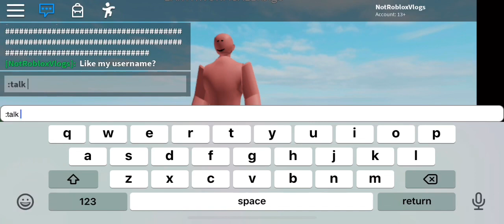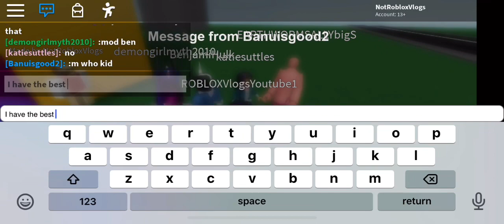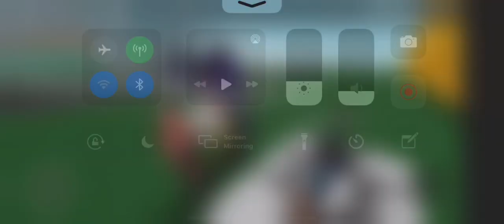If I still had my old username